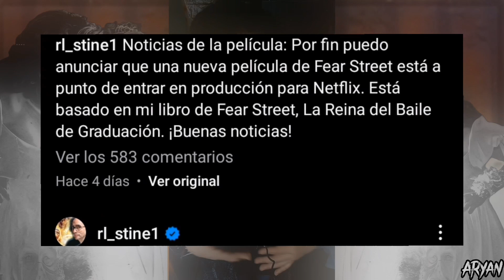La reina del baile Rl Stine. Reseña. The prom queen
opinión sobre la reina del baile de la calle del terror